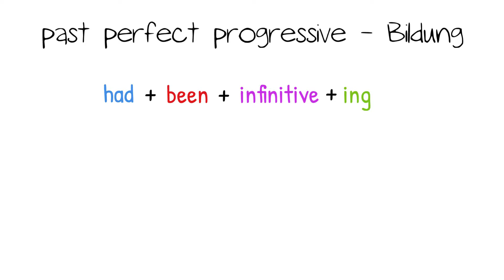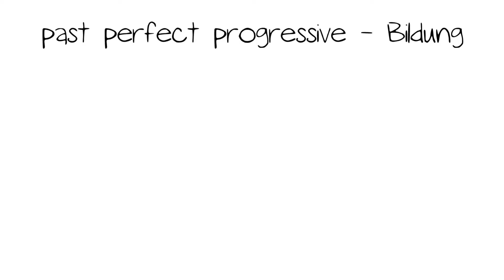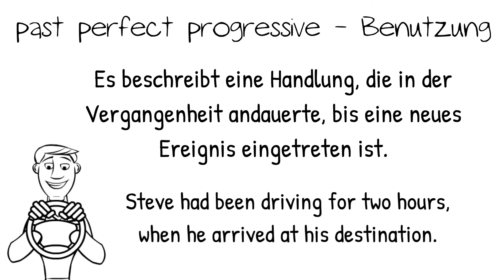past perfect progressive - einfach erklärt | Einfach Englisch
Willkommen bei Einfach Englisch!
In diesem Video schauen wir uns die Zeitform past perfect progressive an.
Wie wird es gebildet? Und wann benutzt man es überhaupt? Diese Fragen werden beantwortet.

Kapitel
0:00 - Intro
0:14 - Bildung
1:02 - Verneinung und Fragen
1:30 - Benutzung
2:14 - Signalwörter